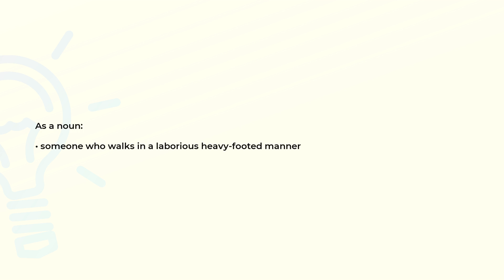What is the meaning of the word TRUDGER?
Definition and spelling of the word TRUDGER.

(00:00) Intro
(00:07) As a noun
(00:15) Spelling

As a noun (00:07):
• someone who walks in a laborious heavy-footed manner